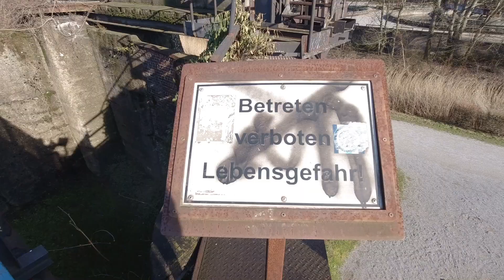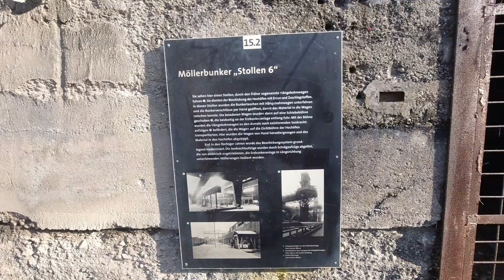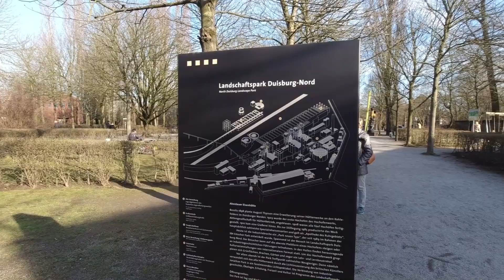Tagestour nach Duisburg und Impressionen vom Landschaftspark Nord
DENKMAL HÜTTENWERK
Der Landschaftspark Duisburg-Nord ist das herausragende Beispiel für einen industriell geprägten Park. Im Zentrum der 180 Hektar großen Grünfläche steht das stillgelegte Thyssen-Hochofenwerk Duisburg-Meiderich. Von 1901 bis 1985 wurde hier Roheisen für die Stahlindustrie produziert.

Heute können Besucher das stillgelegte Hüttenwerk als lebendiges Industriedenkmal erleben. Mit seinen drei in der Reihe stehenden Hochöfen, den Bunkeranlagen, Schrägaufzügen und Gießhallen vermittelt der Landschaftspark Duisburg-Nord das traditionelle Bild einer Hochofenanlage der Jahrhundertwende.

Hallo
wir sind Brigitte und Ernst von Kastenwagenreisen.

Kastenwagenreisen

Kastenwagenreisen ist ein Blog für Camper- und Wohnmobile-Fans.

Themen in unseren Videos:
- Tipps und Tricks rund um das Thema Wohnmobil
- Fahrzeugvorstellungen, Tests und Roomtouren
- Produkt Reviews und Tests
- Neue Trends ansehen und ausprobieren
- Stellplatz- und Campingplatz-Vorstellungen
- Alles rund ums Reisen mit dem Wohnmobil

In diesem Sinne,  freuen wir uns  auf Feedback, Anregungen und Kritik.

Viele Grüße und viel Spaß,

     Unser Equipment
→ Camera DJI Osmo Action
→ Unsere Action Camera
→ Unsere Photo Camera

    Wohnmobilausstattung
→ Pad Kaffemaschine
→ Wlan Verstärker
→ Amazon Echo Show 5
→ Cadac Safari Chef 2
→ Keramik Sicherung
→ Magnetische Wasserwaage
→ TP LINK Router
→ Silwy Magnetgläser Longdri
→ Silwy Magnetgläser Hub Ora
→ Silwy Magnetgläser Yellow